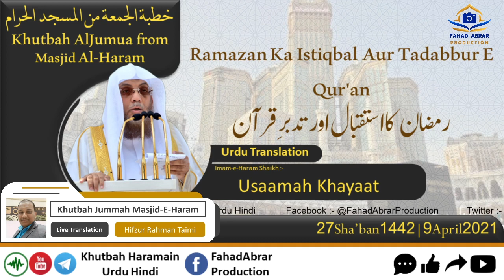Khutbah-Makkah 9-Apr-21 | Ramazan Ka Istiqbal Aur Tadabbur E Qur'an |رمضان کا استقبال اور تدبرِ قرآن